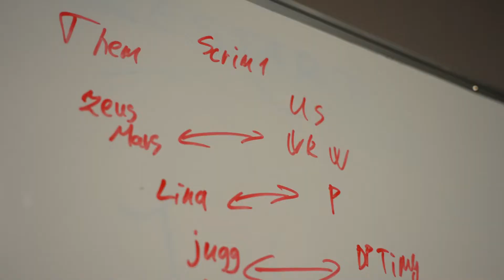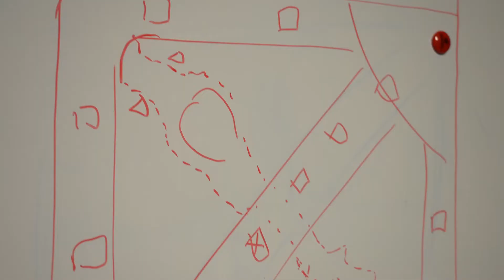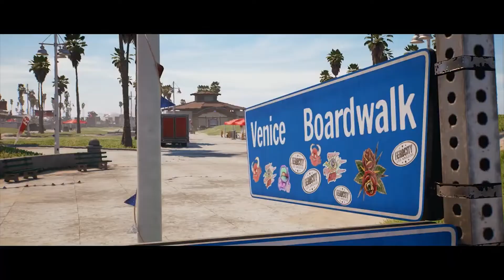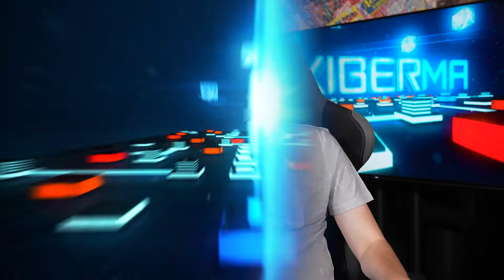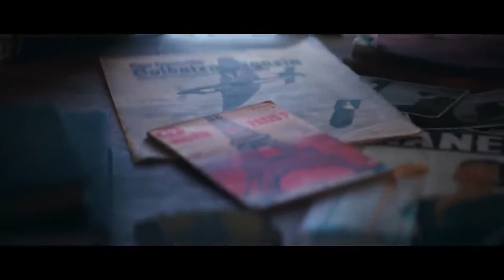KiberMa - bootcamp - és kiscica az ember nélküli jövőben! (207.adás)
Játékosokkal és edzőkkel beszélgettünk. Az egész világ játékos közösségének szívét rabolta el nyáron egy négylábú szőrpamacs a Stray főszerepében.  A játékban egy kedves kiscicát kellett irányítanunk - egy emberek nélküli jövőben. Nézzük meg együtt miért is ajánljuk ezt a kalandot mindenkinek! Végül összeszedjük nektek a nyár legfontosabb bejelentéseit, hiszen nemcsak régóta várt játékok megjelenése közeledik, hanem igazi nem várt meglepetéseket is megmutattak nekünk a fejlesztők!